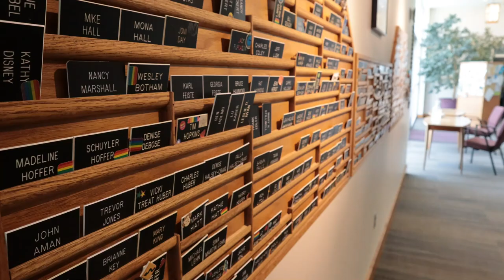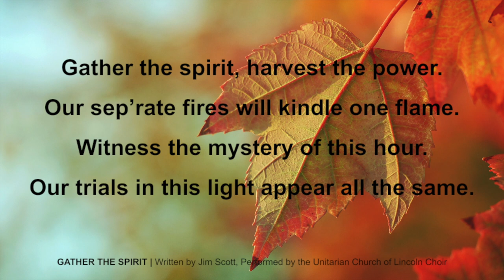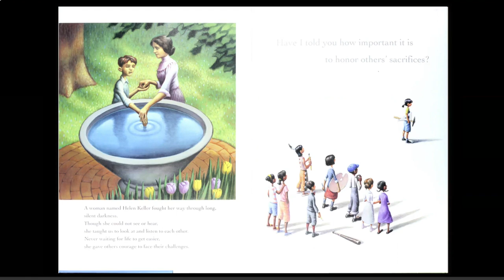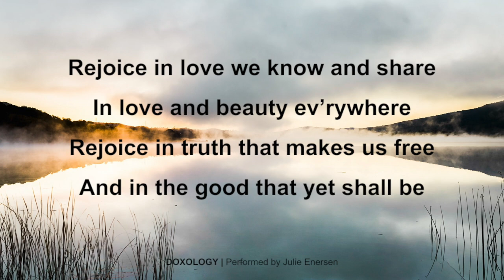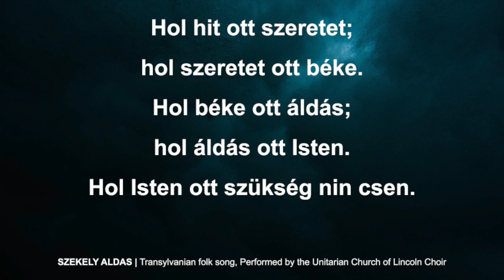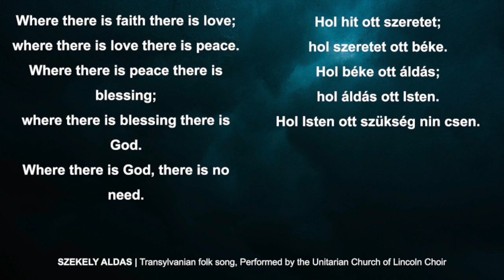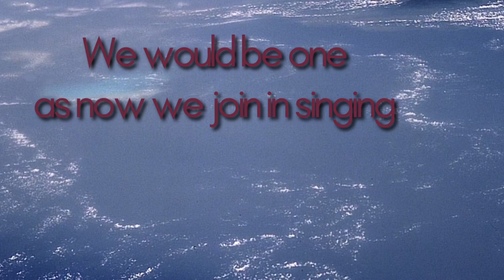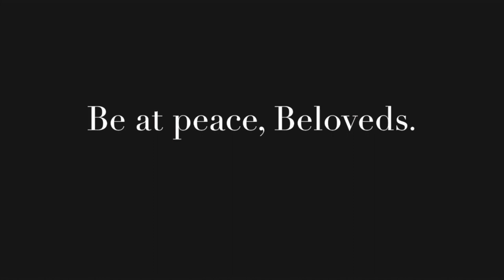Sunday Service October 25, 2020